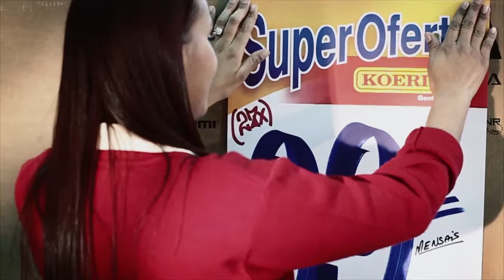KOMODO . VT SONHOS VERSÃO 1MINUTO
KOMODO PRODUTORA DE VIDEO FLORIANÓPOLIS
KOERICH "VT SONHOS" 1MINUTO
A solicitação do cliente era assumir desde o início, uma atmosfera emotiva e motivacional. E para isso, foi criada uma trilha instrumental, tendo como base a rotina de uma loja que vende sonhos. Este é o fio condutor deste filme, que mostra o DNA do Koerich, uma marca carismática que respeita as pessoas e o valor dos seus desejos.

Produção e Finalização: Komodo Produção Audiovisual
Roteiro original: João - OneWG
Roteiro Adaptado: Claudiomar Vill
Direção de Cena: Gringo Starr
Direção de Fotografia: Claudiomar Vill
Câmera: Fillipi Peixoto
Produção: Cassio Parreira
Locução: Bira Brasil
Trilha: Estúdio Pimenta do Reino
Edição e Finalização: Juliano Stadler
Cliente: Lojas Koerich
Agência: OneWG
Aprovação: Adilson e Rafael MKT
CANON 7D